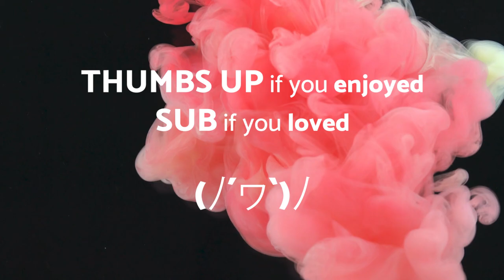No Copyright Music - Bit Coin - Hip Hop - Royalty free music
Bit Coin - Hip Hop